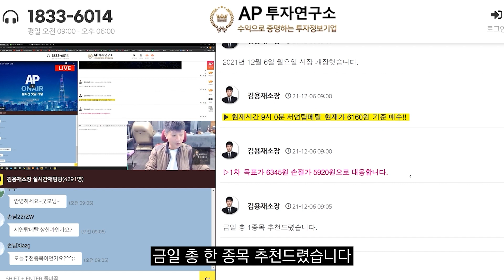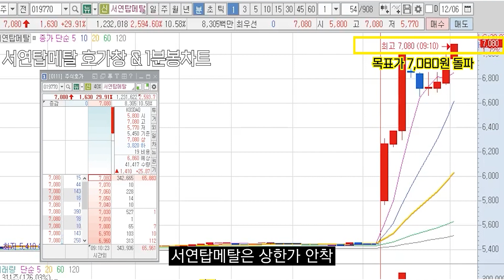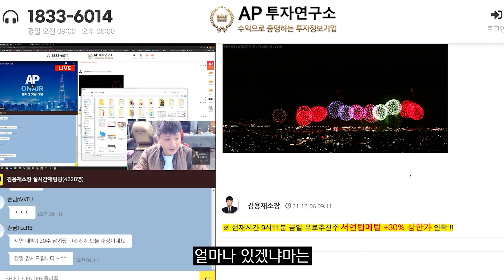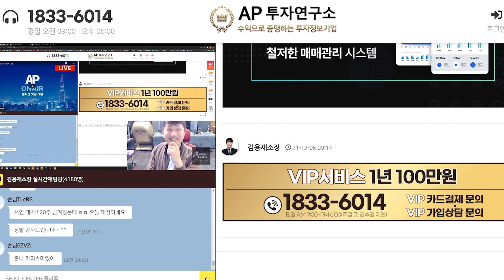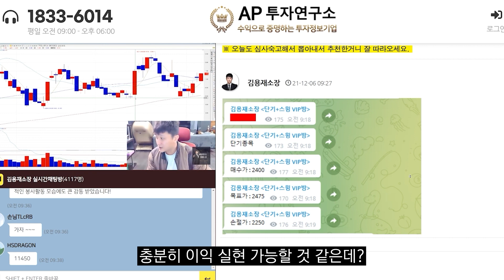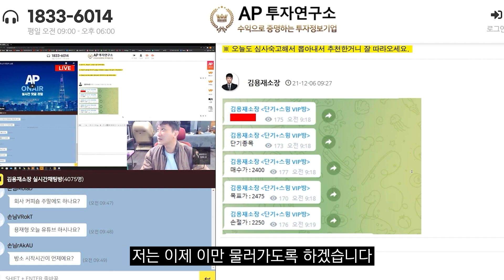시장이 빠져도 우린 상한가를 잡습니다. (feat.서연탑메탈)